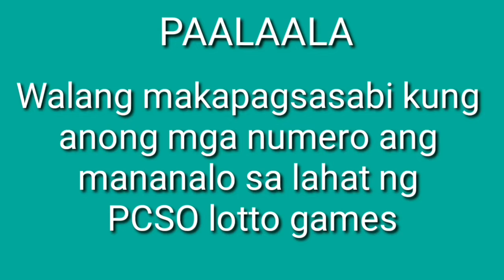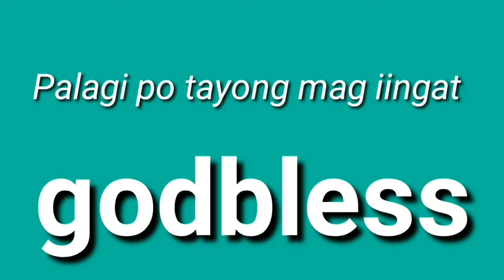PCSO LOTTO 9PM DRAW RESULT TODAY March 31, 2021 6/55 6/45